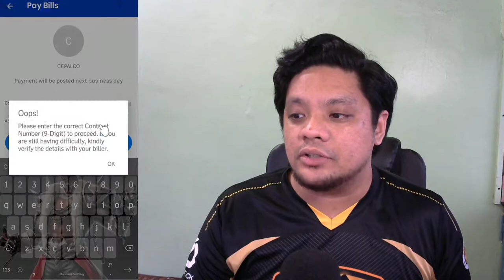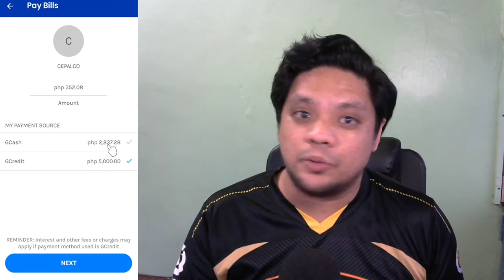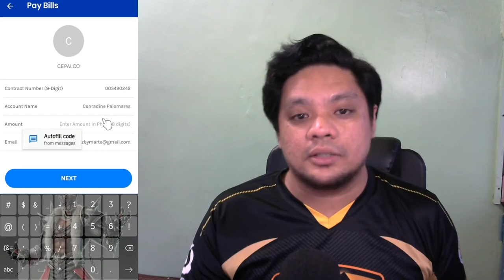How to pay your ELECTRIC BILL using GCASH!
Special Vlog #10.

Welcome to KrizbyYT!

Hello mga higala! On this video, I will show you on how to pay your electric bill using GCASH!

KrizbyYT
krizbyyt
KRIzbyYt
Krizbyyt